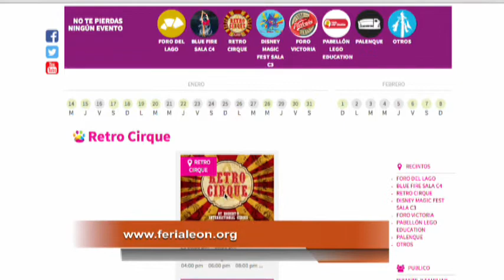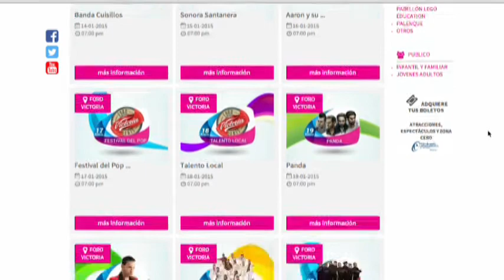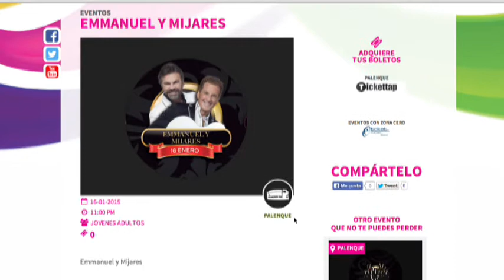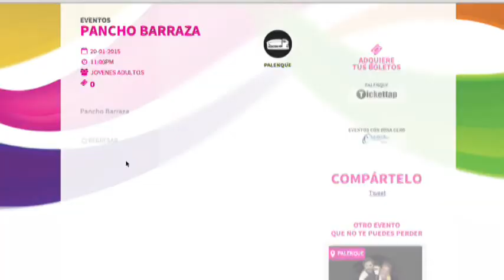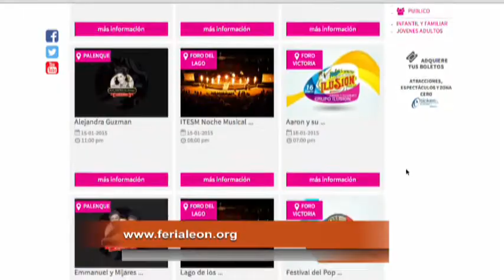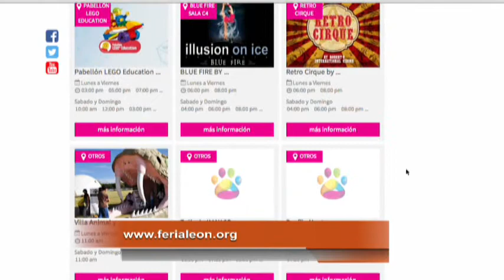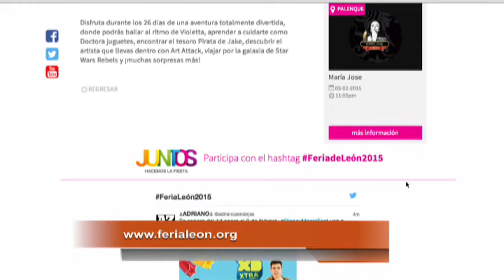Estela Ramírez Avila Dir. Patronato de la Feria León 2015